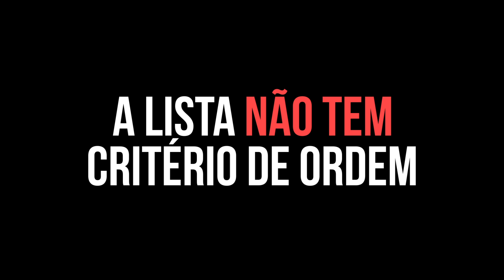AS NOVAS BUILDS COREANAS PARA ADC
00:00 - AS NOVAS BUILDS PARA OS ADCS
01:01 - VAYNE
02:45 - JINX
03:56 - KAI'SA
04:51 - JHIN
05:21 - KALISTA
06:01 - ZERI
06:58 - KOG'MAW
08:05 - APHELIOS
08:43 - XAYAH
09:25  - TWITCH

como jogar de adc
como jogar de adc lol
como jogar adc
como jogar bem de adc
como carregar de adc
adc
ad carry
adc lol
dicas adc
como ser um bom adc
como melhorar de adc
jogar de adc
guia adc
adc dicas
adc 2023
guia adc
como jogar de adc no lol
adc tutorial
dicas para adc
adc bom
adc ruim
adc bom vs adc ruim
adc tier list
adc 13.10
adc build
como buildar adc
builds para adc
build coreana adc